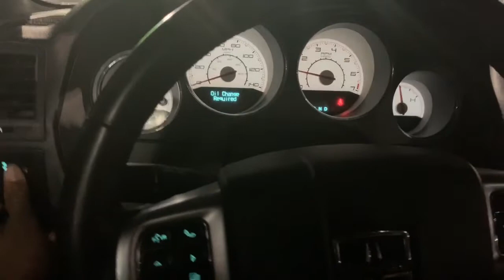Trying Strawberries in my hair (Road to 360 🌊)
We tried strawberries in our waves